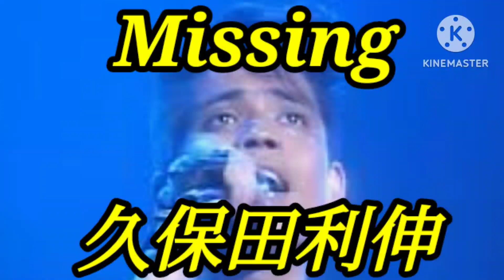Missing 久保田利伸